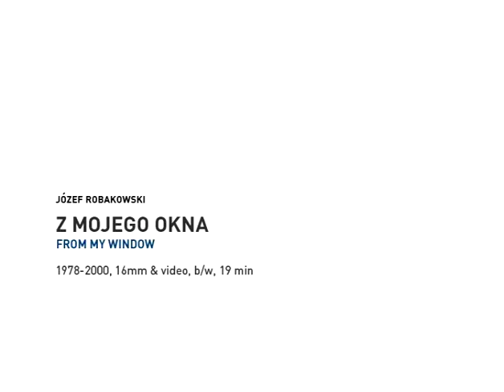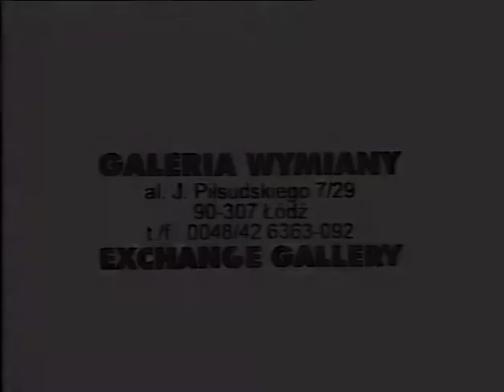Józef Robakowski From My Window